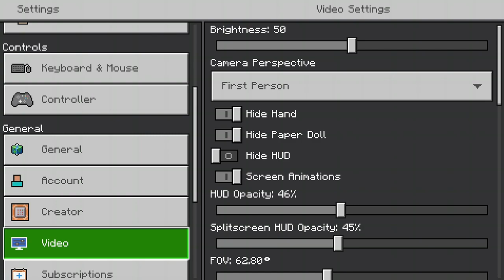Minecraft 2024 01 09 16 38 23